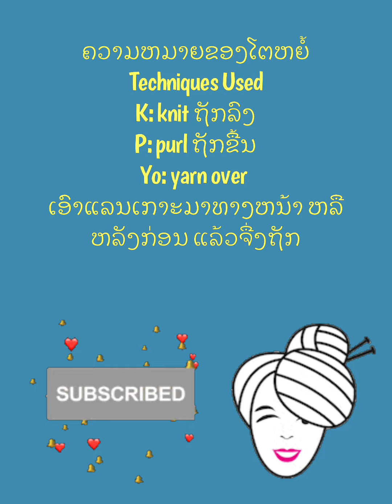EP62. How to knit Mock Cables Stitch ວິທີ່ຖັກແລນແບບທີ່ 62 วิธีถักไหมพรมแบบที่ 62